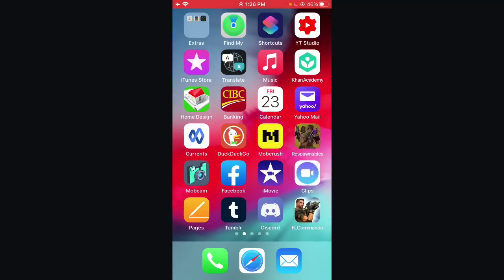Respawnables Zombies, Trick or treat event Gameplay.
This is the gameplay on zombies hordes mode in respawnables.